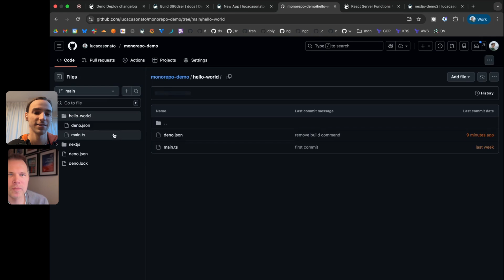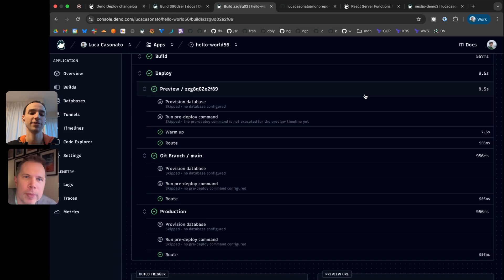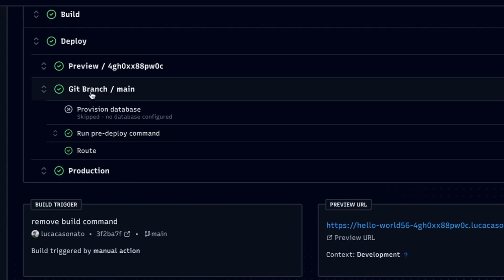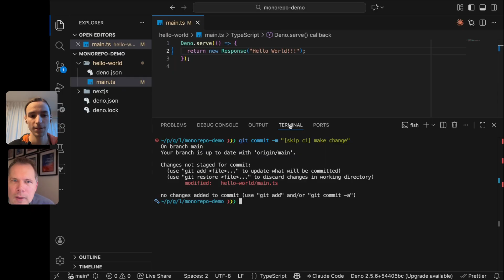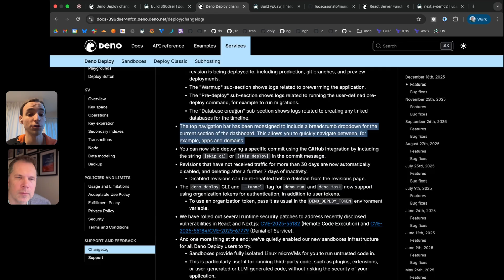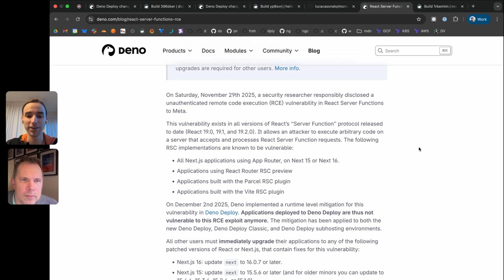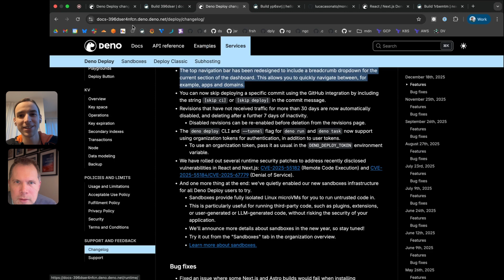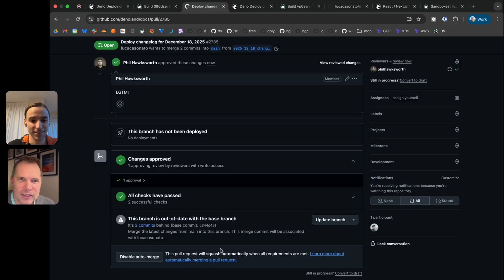Exploring the Deno Deploy changelog — December 2025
Luca Casonato talks Phil Hawksworth through the December 18th edition of the Deno Deploy changelog, explaining and demonstrating a number of new features.

00:18 Monorepo support
02:07 Deploy log enhancements
04:42 The new pre-deploy command option
06:33 Updates to the console's global navigation
07:26 Skip CI demonstration
08:40 Automatic clean up of inactive deployments
11:56 NextJS and React vulnerability mitigation
14:37 Org access token support
15:02 Shhhhh sandboxes are coming